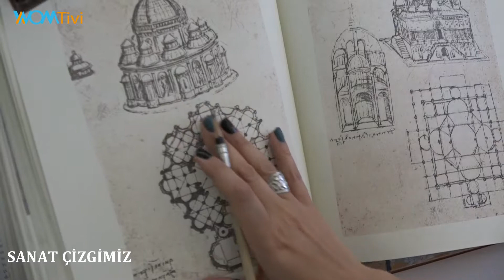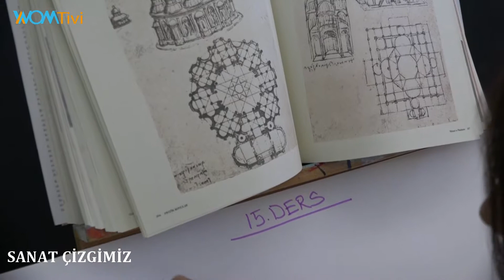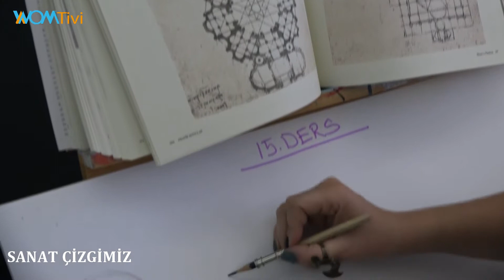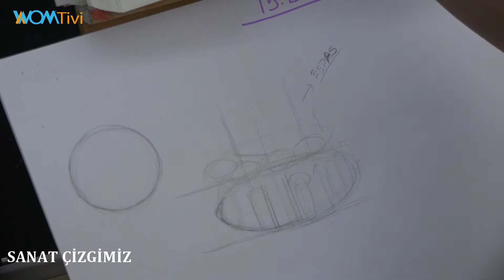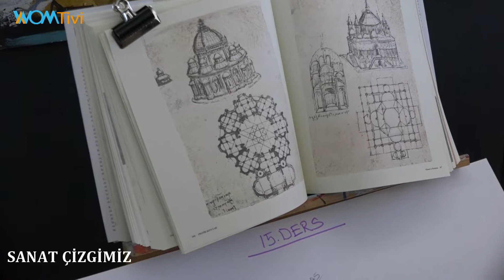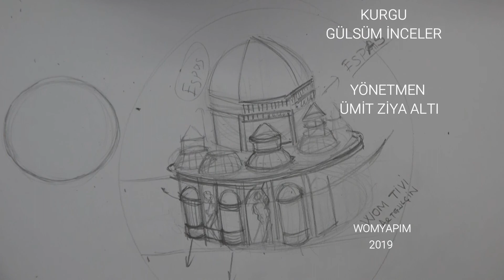Resim Öğreniyorum - GSF'ye Hazırlık - 15 Bölüm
"İstediğin Gün ve Saatte!" Sloganıyla yayın yapan WomTivi de Ressam Gülçin Gebecelioğlu'nun  hazırlayıp sunduğu  ve resim sanatının öğretildiği "Sanat Çizgimiz" programının 15.bölümü yayında!

WomTivi, İnternet üzerinden yayın yapan bir Web TV Portalı  olup, “İstediğin Gün ve Saatte!” sloganıyla ulusal bir dilde Dünya’nın her yerinde internetten izlenebilen ve çeşitli TV programları yapan aktif bir internet televizyonudur…